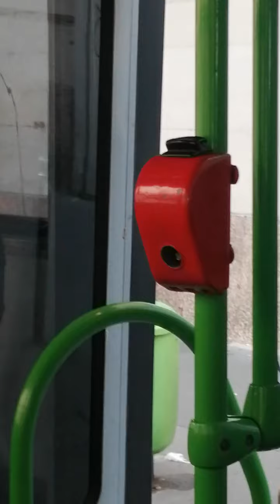BPO-878 a rendkívüli vonatpótló járaton 2021. 07. 18-án, délután.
A Nyugati pályaudvar felújítása nem ért teljesen véget, így aznap a Nyugati pályaudvar és Kőbánya-Kispest között vonatpótló autóbuszok közlekedtek. A buszok között volt 3 Ikarus 280-as (BPO-472, BPO-878 és BPI-971), ezeket vadásztam, viszont csak ez a busz lett meg, a másik kettőre vadásztam az Ecseri útnál, nem vett fel egyik se. Így nézve nem volt valami sok értelme a pótlásnak, hiszen a másik kettő jármű teljesen üres volt. Legalább ennek a busznak a sofőrje rendes volt, mert útközben is megállt. Ez a busz aznap este amúgy még volt egy félkört is az M3-as metrópótlón. VICCEN KÍVÜL!